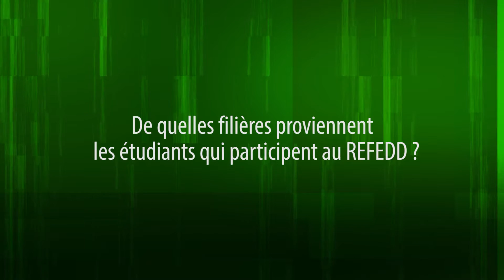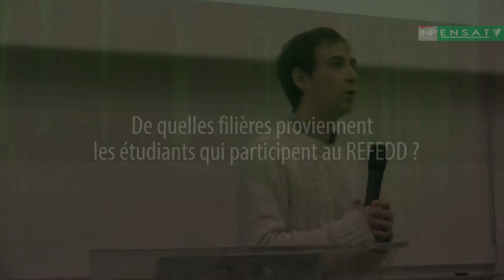Intervention de Edouard Penide - Atelier Le DD : une histoire de générations ?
Intervention de Edouard Penide - Responsable Campus au Réseau Français des Étudiants pour le DD.
Atelier Le développement durable : une histoire de générations ?

L'objet de cet atelier est d'interroger les nouveaux rapports entre les générations et le développement durable peut nous aider à élargir nos pistes de réflexions.